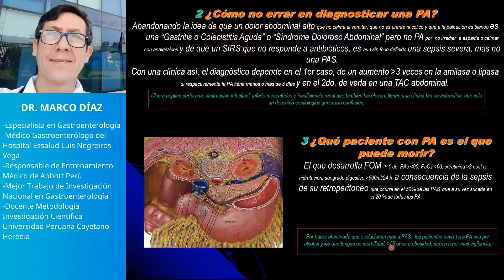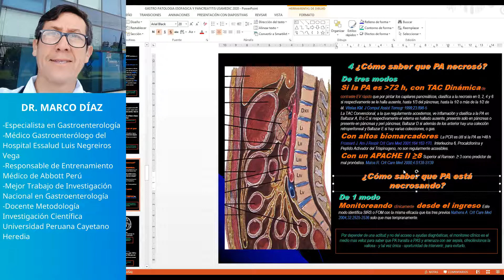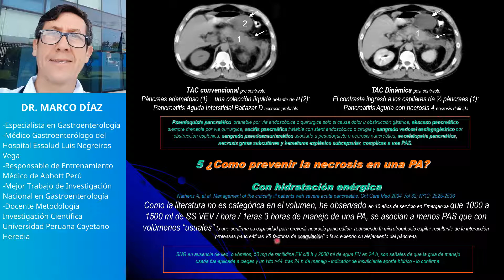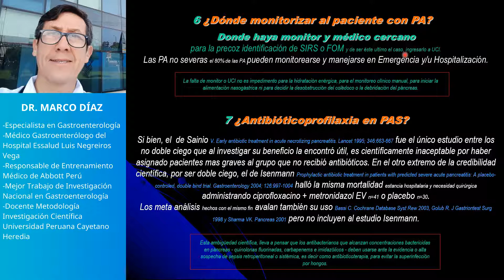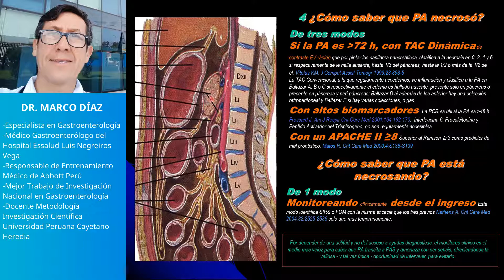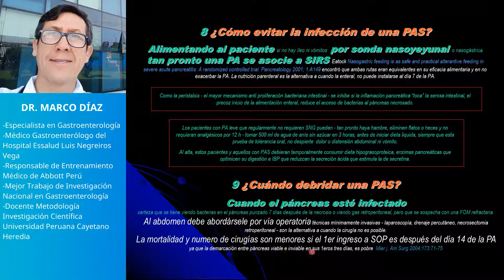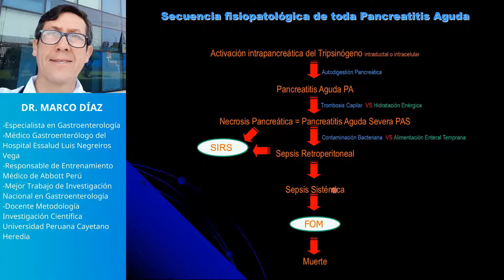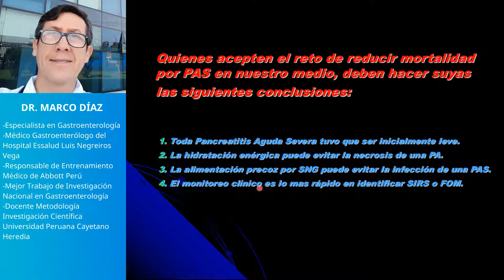TEORIA III - GASTROENTEROLOGÍA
USAMEDIC
ENAM 2021
GASTROENTEROLOGÍA